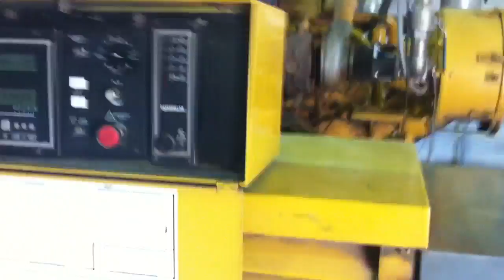Methane power generation